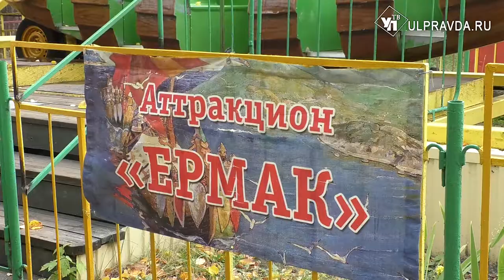В ульяновских парках проверяют аттракционы на исправность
В Ульяновских парках проверяют аттракционы. Специалисты проводят подобные проверки регулярно.